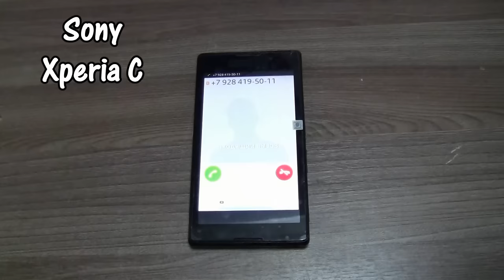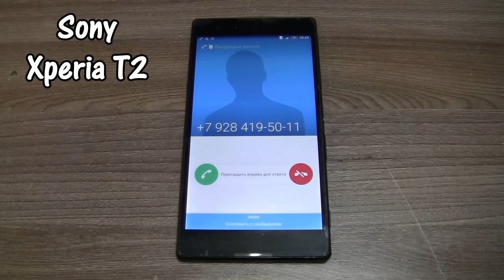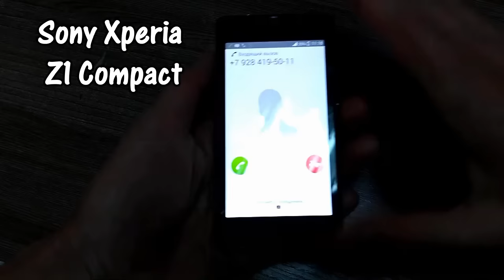All my Sony phones incoming calls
All my SONY PHONES preset dialer, incoming calls